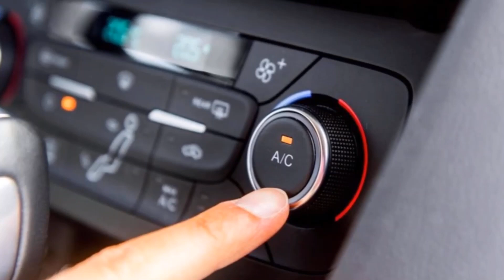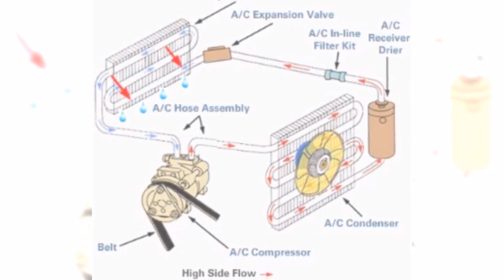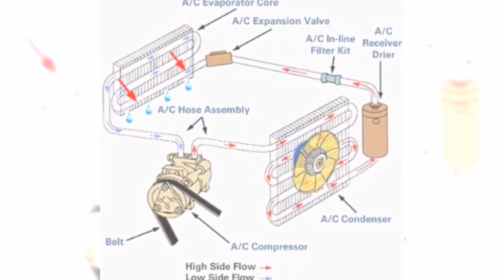💥porque el AIRE ACONDICIONADO sale CALIENTE💥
El aire acondicionado de un automóvil está diseñado para enfriar el aire dentro del habitáculo del vehículo. Sin embargo, en algunas situaciones, puedes experimentar que el aire acondicionado sale caliente en lugar de frío. Aquí hay algunas posibles razones por las que esto puede ocurrir:

1

Ajustes incorrectos:

Verifica que los controles del sistema de aire acondicionado estén configurados correctamente. Asegúrate de que la temperatura esté establecida en un nivel más bajo y que el modo de enfriamiento esté activado.

2

Motor sobrecalentado:

Si el motor del automóvil se encuentra sobrecalentado, el sistema de aire acondicionado puede funcionar de manera ineficiente. El calor del motor puede transferirse al sistema de enfriamiento del aire acondicionado, lo que resulta en la salida de aire caliente. En este caso, es importante revisar el sistema de enfriamiento del motor y solucionar cualquier problema de sobrecalentamiento.

3

Fugas de refrigerante:

El refrigerante es una sustancia crucial para el funcionamiento del sistema de aire acondicionado. Si hay una fuga en el sistema, puede haber una disminución de la presión del refrigerante, lo que afecta su capacidad para enfriar el aire. Esto puede resultar en la salida de aire caliente. Si sospechas que hay una fuga de refrigerante, es recomendable llevar el automóvil a un taller especializado para que lo revisen y reparen.

4

Problemas en el compresor:

El compresor es el componente responsable de comprimir el refrigerante y enfriar el aire. Si el compresor está defectuoso o no funciona correctamente, el aire acondicionado puede generar aire caliente en lugar de frío. En este caso, será necesario llevar el automóvil a un taller para que un profesional especializado repare o reemplace el compresor si es necesario.

Estas son solo algunas de las posibles razones por las que el aire acondicionado de un automóvil puede generar aire caliente.